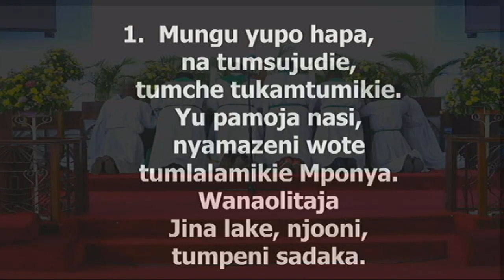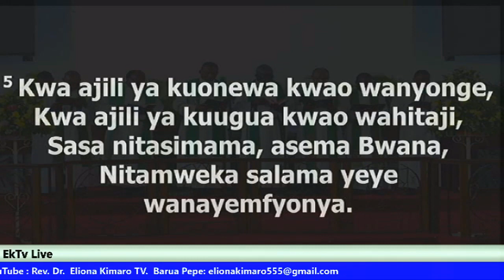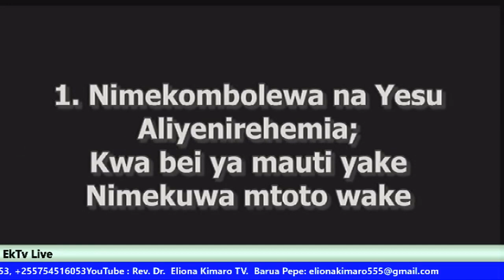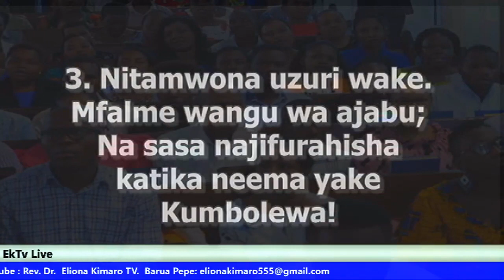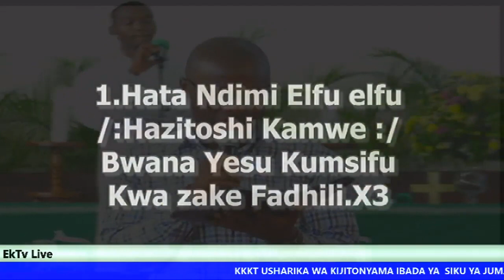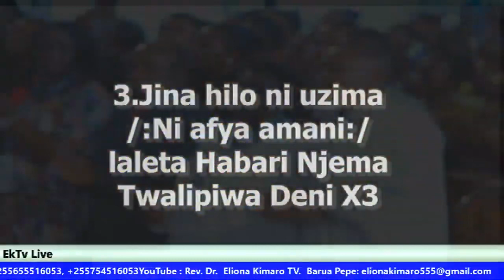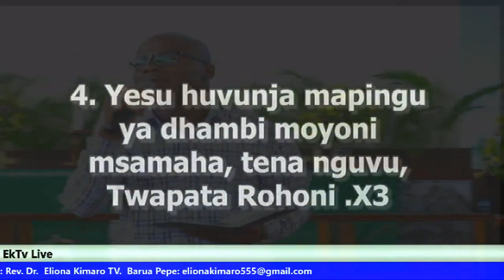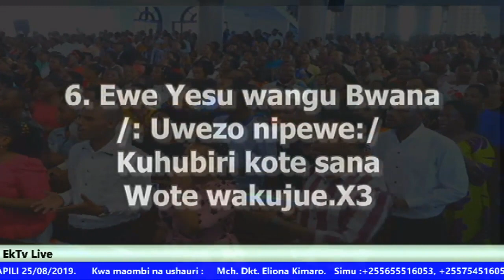Rev Eliona Kimaro - Ibada ya Siku ya Jumapili 25th Aug 2019